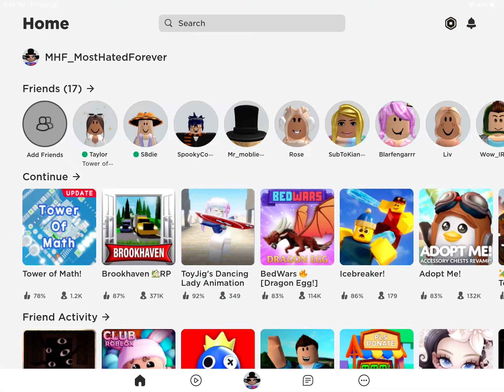TOWER OF MISERY HACKED!